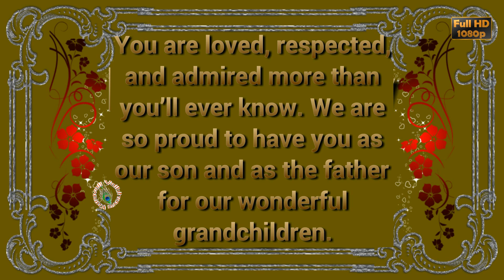Fathers Day Wishes for Son, Quotes, Messages, Greetings, WhatsApp Video, Father's Day Status